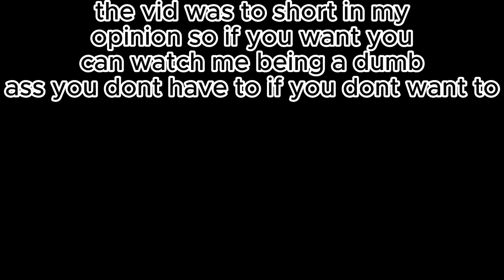so many fork knights (pizza tower p rank 2)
welcome to me p-ranking more pizza tower levels i hope you enjoy